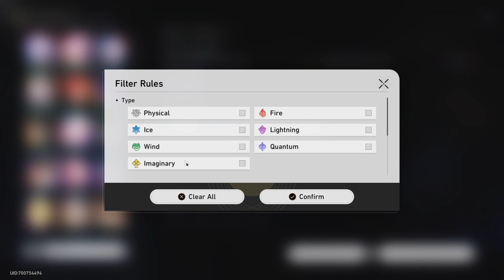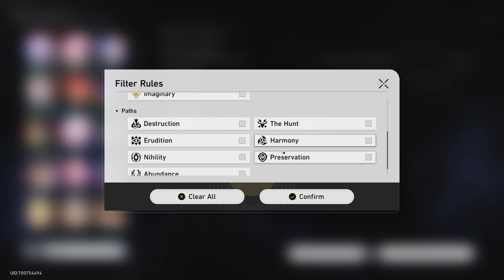【Honkai: Star Rail】Achievement ► Coherence/Knowledge Is Power ★ Universe in a Nutshell ║v1.6 #1129║